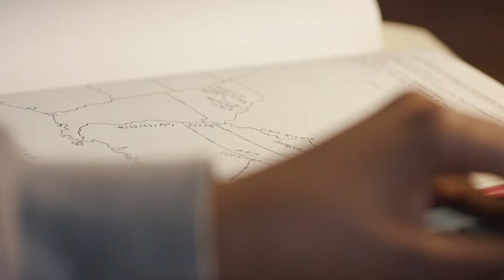After Finding Passion at UK, She Hopes to Inspire Others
A spark was ignited when Kenyatta Mitchell discovered undergraduate research. Watch why she was so inspired that she now hopes to help future students who may need financial assistance and support to do research of their own.